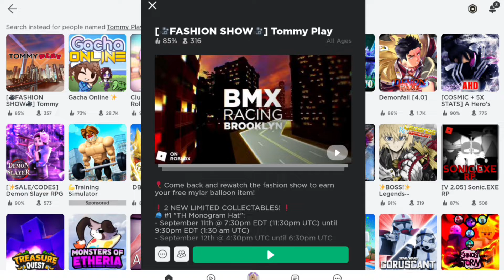HURRY! GET THIS FREE ROBLOX ITEM NOW - SUPER EASY TO GET!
HURRY! GET THIS FREE ITEM NOW - SUPER EASY TO GET!